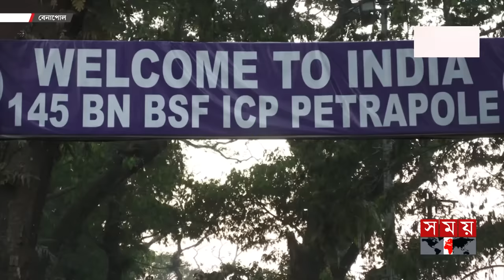বিএসএফের গুলিতে প্রাণ গেল বিজিবি সদস্যের | BGB | BSF | Bangladesh India Border | Benapole | Somoy TV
Somoy TV: t.ly/Se1z
Somoy TV Bulletin: t.ly/iqIq
Somoy Entertainment: t.ly/3dWC
Somoy Sports: t.ly/iASp
SOMOY TV ISLAMIC: t.ly/zU6a

Somoynews.tv: t.ly/Y7ab
খেলার সময়: t.ly/xJ5H
সময়ের গল্প: t.ly/EW3M
এ সময়ের বাণিজ্য : t.ly/m3ir

Groups:
Somoy TV (Official)✅: t.ly/ajiO
Somoy Entertainment✅: t.ly/8CLh
Somoy Business✅: t.ly/4xaJ